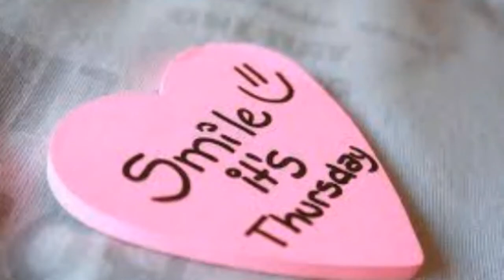Outfit of the Week OOTW - Week 3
My 7 outfits I wore this week

OOTW | Outfit of the week | What I wore | Outfit